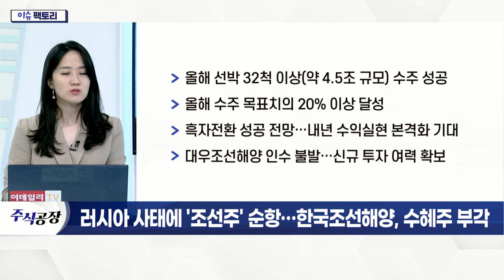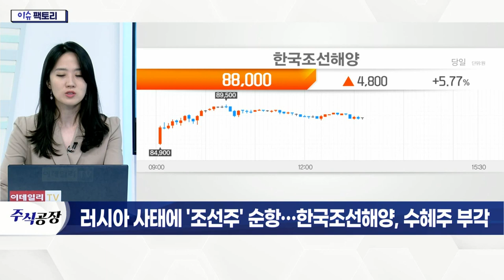한국조선해양(009540)... 러시아 사태에 '조선주' 순항_이슈 팩토리 (20220223)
우크라이나 침공 시작한 러시아… 제재 나선 서방국
- 독일, 러시아 직통 가스관 사업 중단
- 美 바이든, 러시아 정부 발행 채권·금융기관 등 제재
- EU·영국, 러시아 제재 논의

- 러시아산 천연가스 의존도 하락 예상
- LNG선 관련 수주 확대 기대
- 해저유전 개발 위한 '해양플랜트' 발주 기대감↑
- 올해 선박 32척 이상(약 4.5조 규모) 수주 성공
- 올해 수주 목표치의 20% 이상 달성
- 흑자전환 성공 전망… 내년 수익실현 본격화 기대
- 대우조선해양 인수 불발… 신규 투자 여력 확보